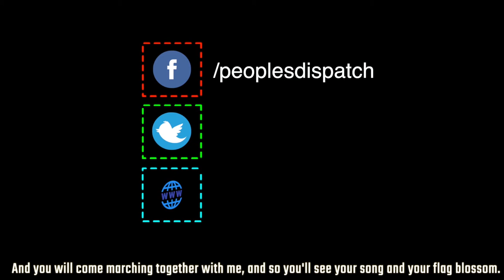Around the World in 8 Minutes | Episode 32 | International News on Working Class & Popular Struggles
In this episode, we report from the ground in New Delhi on the protest against the visit of US secretary of state Mike Pompeo and US imperialist project in Cuba, Venezuela and Iran. We also look into Honduras where students have been resisting fierce attacks by the military police. In the last story, we repot on Swaziland, where nurses are on the verge of a major protest against the drug and food shortages in the country.